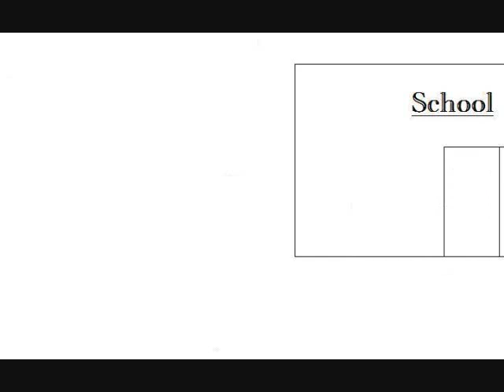We Are Going To Be Friends - White Stripes Cover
me singing and turning into a stick figure.

used microsoft paint and windows movie maker